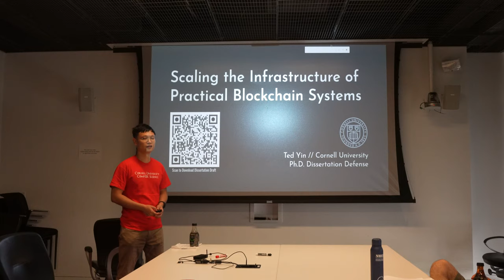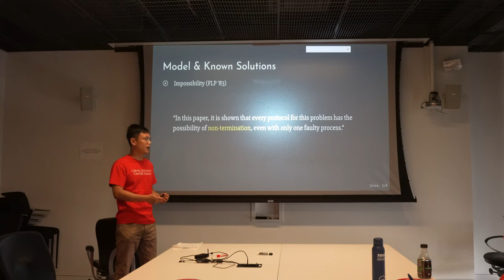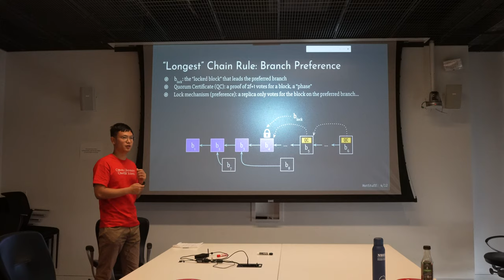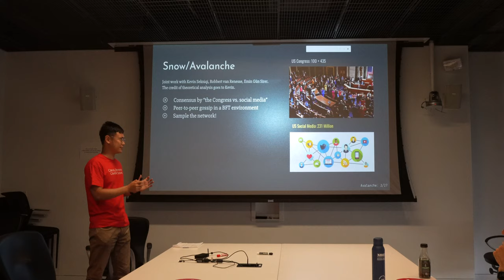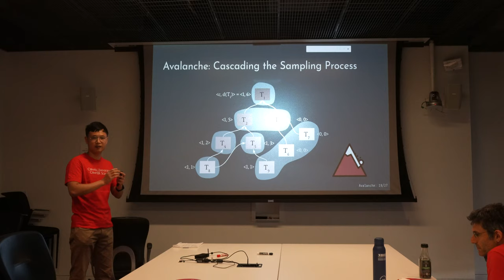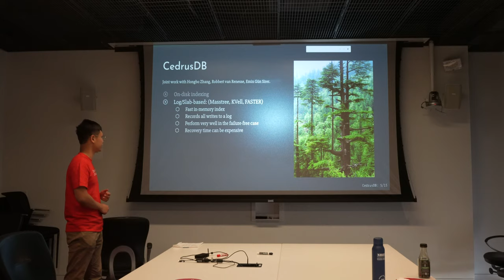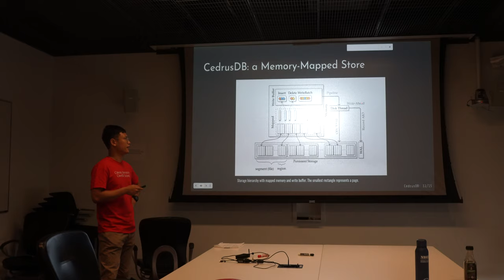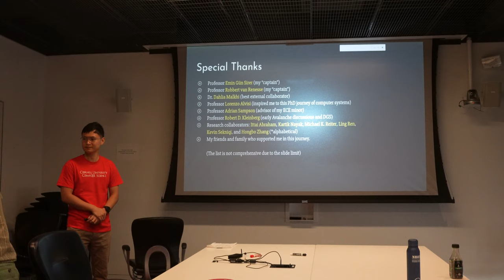Scaling the Infrastructure of Practical Blockchain Systems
This is the video recording of my Ph.D. dissertation defense.

00:00 Opening speech given by Professor Emin Gün Sirer and Professor Robbert van Renesse
06:18 Part 0 Intro
16:37 Part 1 HotStuff: BFT Consensus in the Lens of Blockchain
27:22 Part 2(a) Snow: Scalable and Probabilistic Leaderless BFT Consensus through Metastability
36:40 Part 2(b) Avalanche: Internet-Scale Peer-to-Peer Payment System
47:20 Part 3 CedrusDB: Persistent Key-Value Store with Memory-Mapped Trie
1:06:15 Final Remarks